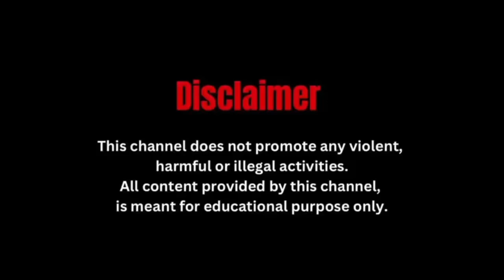पश्चिम बंगाल राज्य सरकारी कर्मचारी महासंघ के सम्मेलन आयोजित